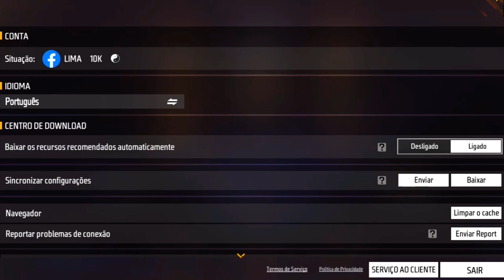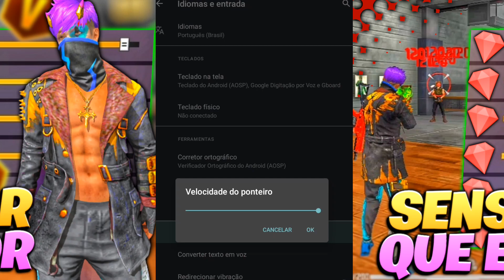MELHOR SENSIBILIDADE E DPI PARA MOTO G20 NA NOVA ATUALIZAÇÃO! SENSI+DPI PERFEITA PARA MOTOROLA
Salve seus mobile vocês estão bem? No vídeo de hoje vou está trazendo a melhor sensibilidade e dpi para moto G20 na nova atualização do free fire, espero que gostem do conteúdo Tmj família ❤️

🔴ATIVEM O SINO DE NOTIFICAÇÕES

📱Meu celular: Moto G20
🔰64GB
🔰4GB RAM

🔴META   1K✅
🔴META   5K✅
🔴META   7K✅
🔴META   8K❌